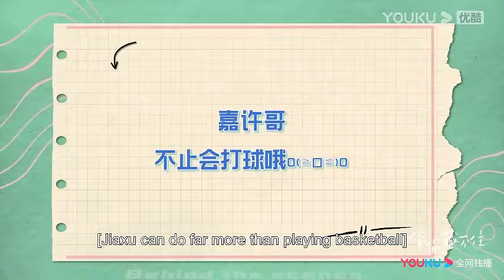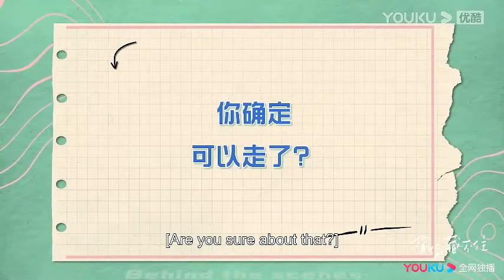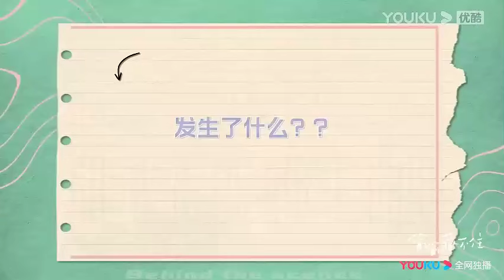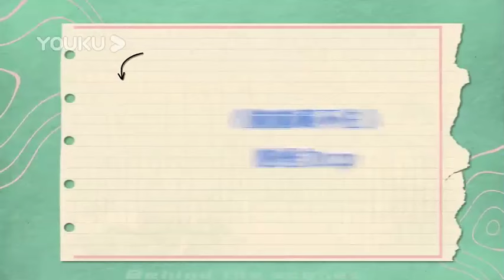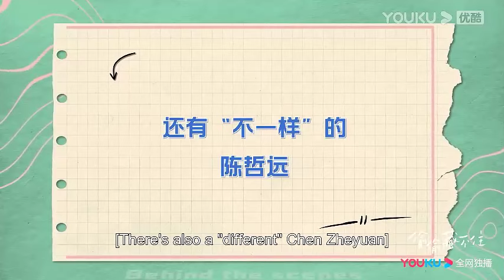【未播花絮】趙露思在鏡頭外做搞怪動作，逗陳哲遠笑，他看她太可愛，頻頻笑場！【偷偷藏不住Hidden Love】赵露思